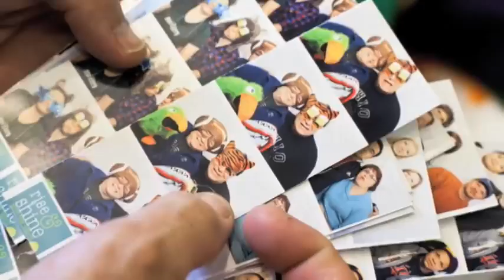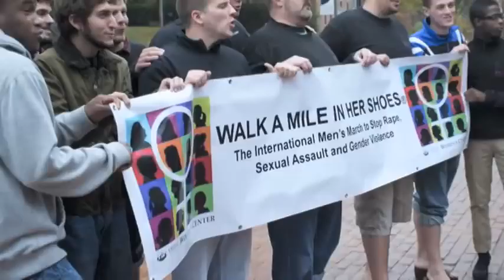Parents Weekend 2011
Campus was full of Bobcat Parents this weekend. from football games, banquets, hockey games, shopping, to showing Mom and Dad around town, this slideshow is a glimpse into Parents Weekend at Ohio University!

Editor: Miaomiao Shao, broadcast journalism major.

Photographers: Kate Harris, photo journalism major.  Stephanie Morrison, commercial photography major.
Sonya Paclob, photo journalism major.
Wayne Thomas, graduate student in visual communications.